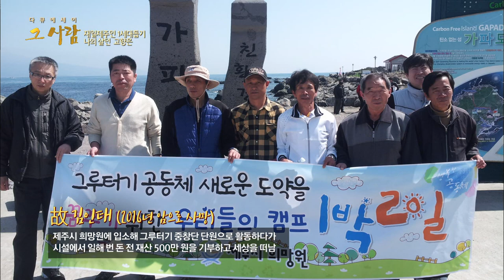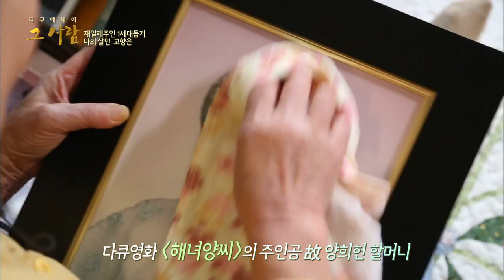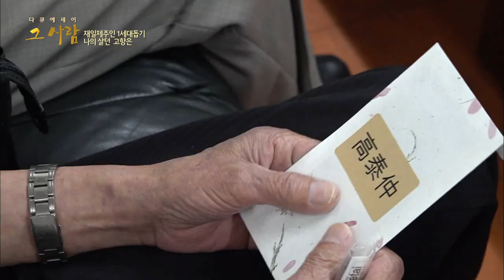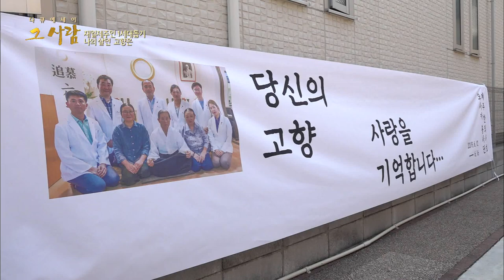[재일제주인 1세대돕기] 나의 살던 고향은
제주사회복지공동모금회
제주공생. 제주시 희망원
제주한의사회